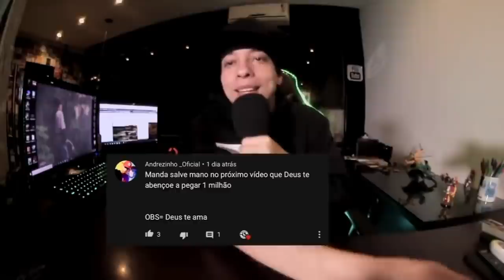HUMILHOU tanto... QUE DEU ATÉ PENA!!!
@Resenha Central

@BATALHA DA BRASILANDIA BDB

Batalha da Torre